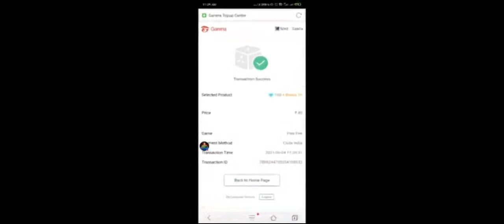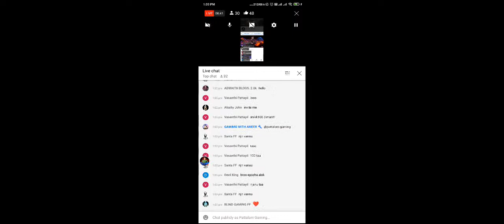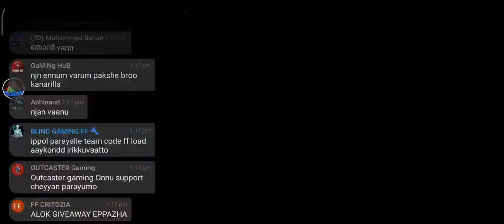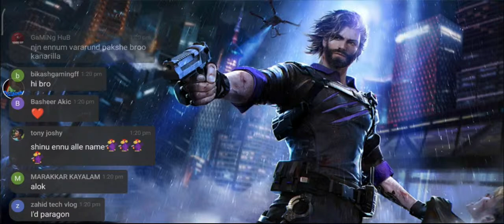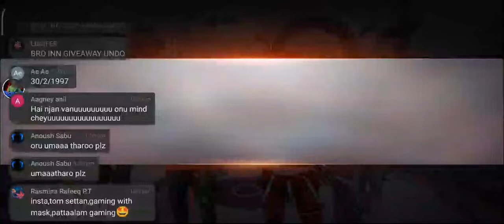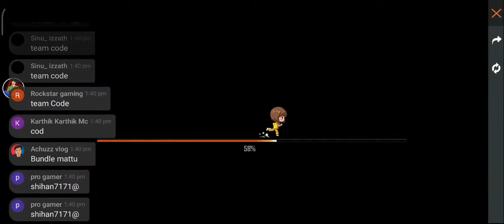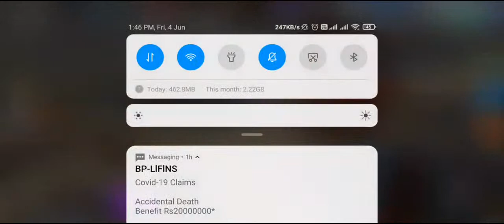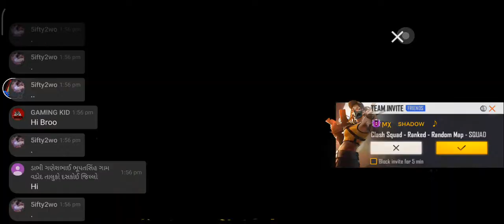Team Code Play